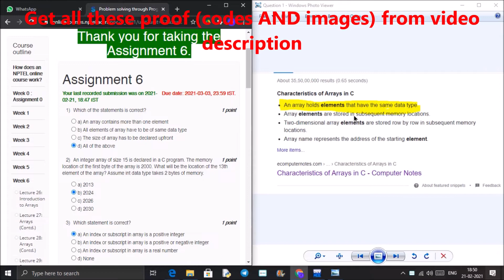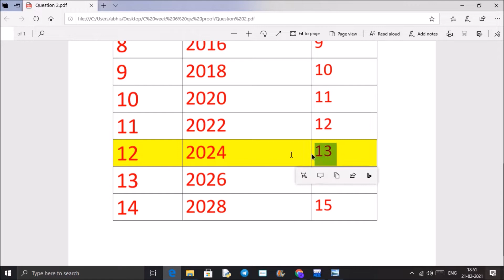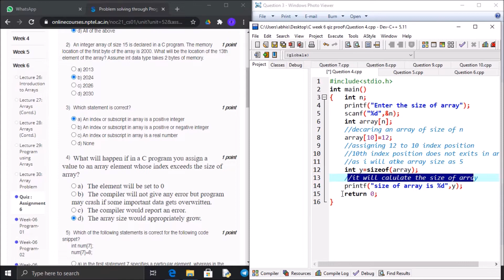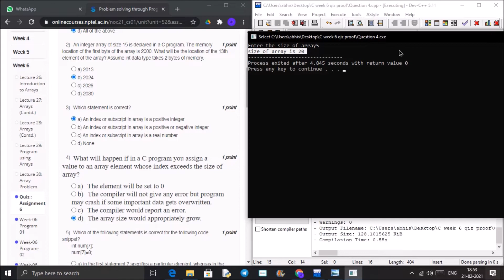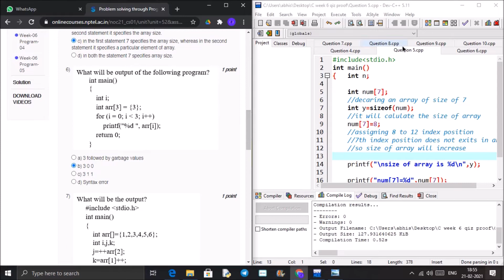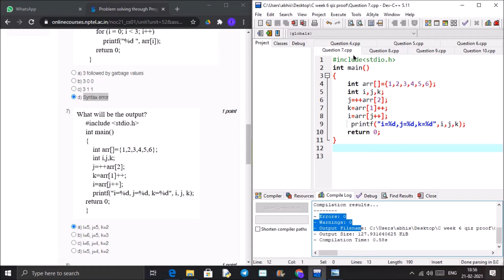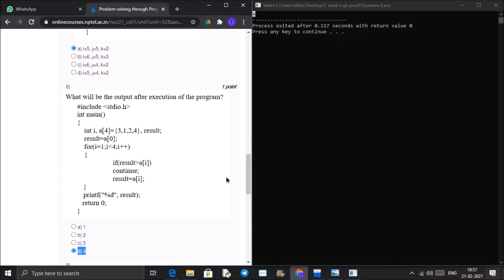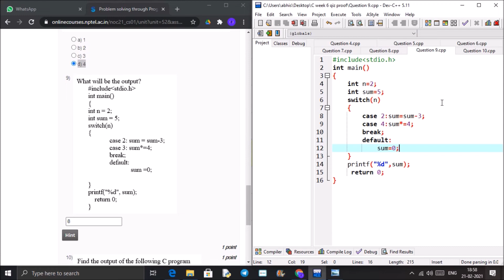Nptel : Problem solving through programming in C week 6 Quiz assignment with proof of each answer